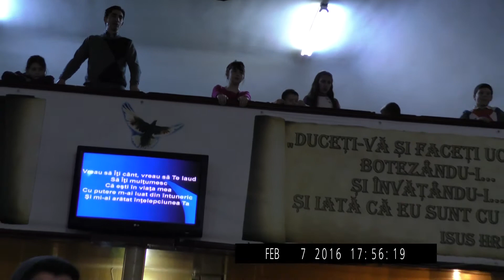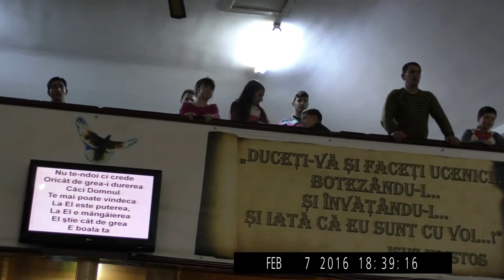Slujba din 7 feb.2016 p.m.